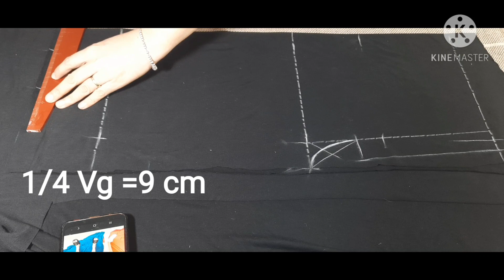26.Dạy cắt may Quần Nữ Kiểu Ống Bó Tập YOGA VÀ TẬP GYM /Cắt may quần thun nữ cơ bản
Dạy cắt may quần nữ kiểu ống bó tập YOGA VÀ TẬP GYM/Cắt may quần thun nữ cơ bản